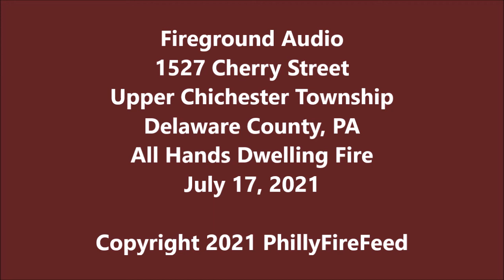7-17-21, 1527 Cherry St, Upper Chichester, Delaware Co, PA, All Hands Dwelling Fire